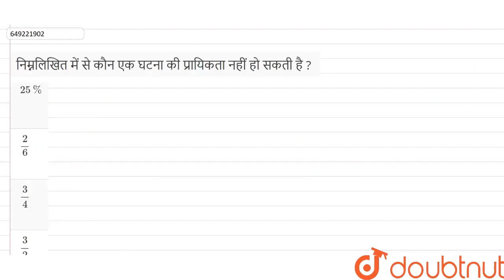निम्नलिखित में से कौन एक घटना की प्रायिकता नहीं हो सकती है ? | CLASS 10 | प्रश्न पत्र 2022 शिफ्ट...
निम्नलिखित में से कौन एक घटना की प्रायिकता नहीं हो सकती है ?
Class:CLASS 10
Subject: MATHS
Chapter: प्रश्न पत्र 2022 शिफ्ट 1
Board:Bihar Board

👉 Have Any Query? Ask Us.